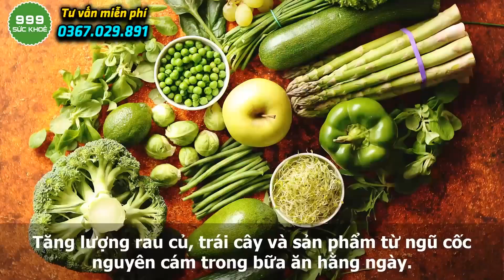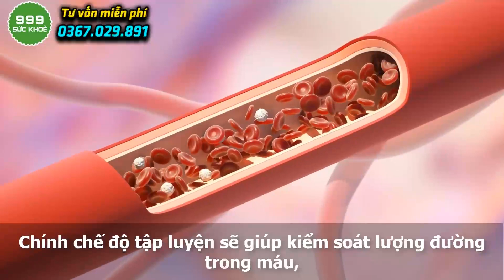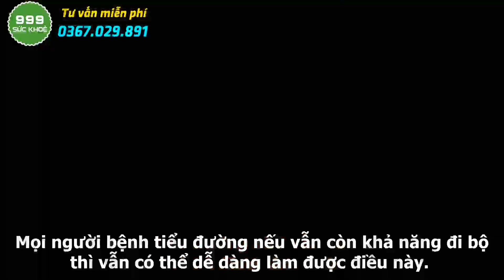🍀 Người Tiểu Đường Hãy Dừng Lại Ngay Thứ Này Vào Buổi Sáng Kẻo Hối Hận Đã Muộn | Sức Khoẻ 999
🍀 Quý vị đang xem video: 🍀 Người Tiểu Đường Hãy Dừng Lại Ngay Thứ Này Vào Buổi Sáng Kẻo Hối Hận Đã Muộn | Sức Khoẻ 999